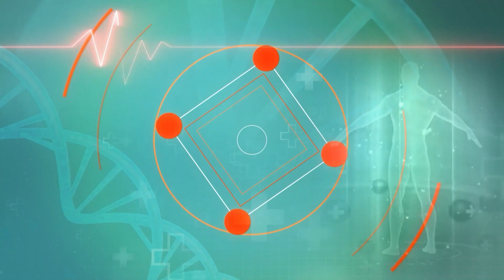Conjunctivitis: Eye Flu ही नहीं, इन दो संक्रामक बीमारियों के भी बढ़ रहे हैं केस | Medically Speaking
इन‍ दिनों दिल्‍ली में Eye Flu को लेकर काफी शोर-शराबा हैं. लेकिन आई फ्लू के अलावा भी कुछ बीमारियां इन दिनों तेजी से फैल रही हैं, जिनकी ओर किसी का ध्‍यान नहीं है. यहां जानिए इनके बारे में और बचाव के तरीके, वरना मुश्किल में पड़ सकते हैं.

These days there is a lot of hue and cry in Delhi regarding Eye Flu. But apart from eye flu, some diseases are spreading rapidly these days, towards which no one is paying attention. Know here about them and the methods of rescue, otherwise you may be in trouble.